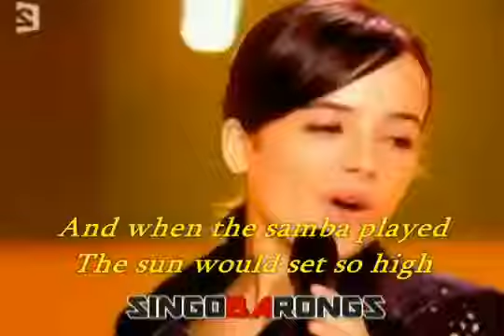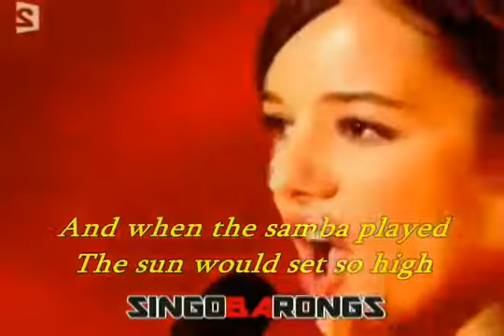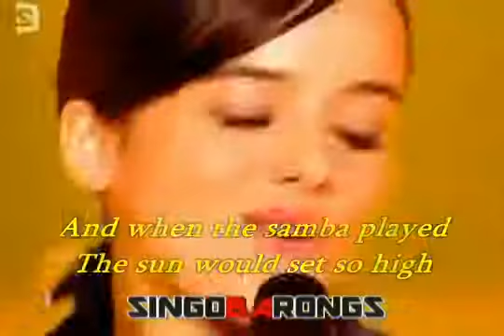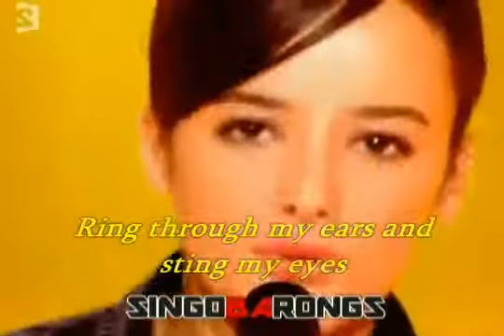ALIZE ~ LA ISLA BONITA HIGH QUALITY { FULL SONG WIT LYRICS }